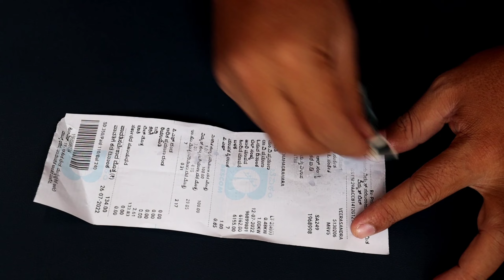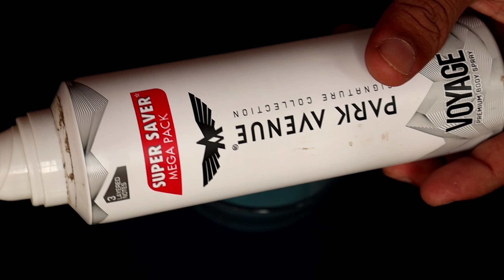4 Easy Perfume Science Tricks | Science Experiment